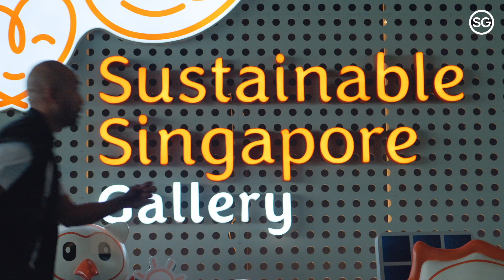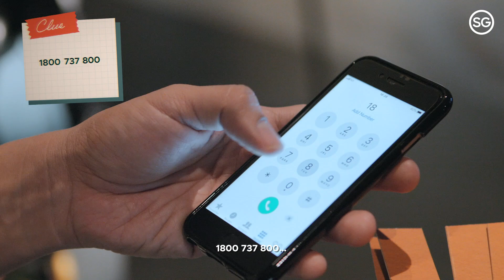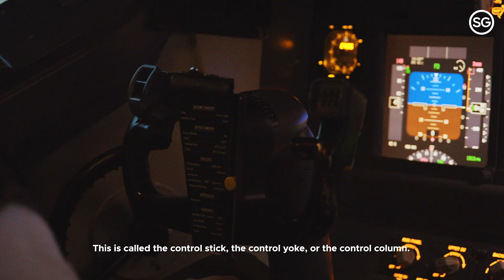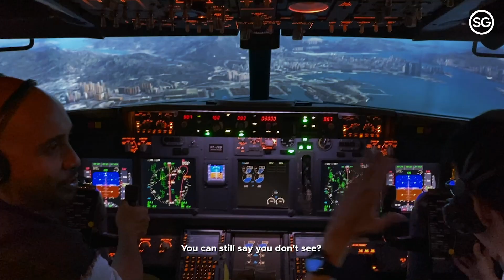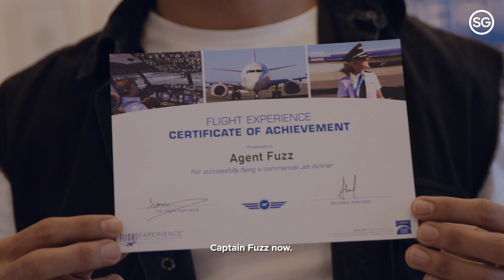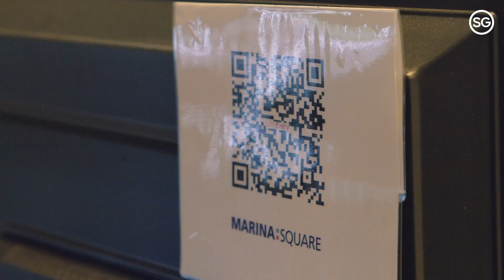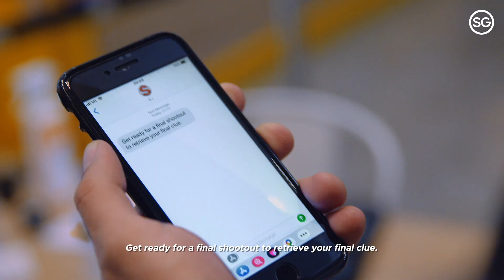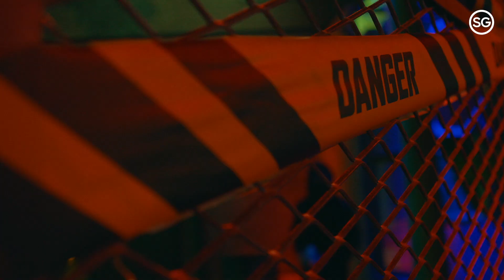Aim High, Fly Higher (ft. Fakkah Fuzz) | Episode 3: Marina Bay | S.P.I.E.S.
Comedian and personality Fakkah Fuzz joins the crew as Agent Fuzz. Following instructions from Agent Judee and Mr. S, he explores Marina Bay through a tour of a sustainable gallery, piloting an airplane for the first time ever, and… shooting the undead? Guess he was led on a wild zombie chase.

Locations featured:

Sustainable Singapore Gallery
📍 8 Marina Gardens Drive, Singapore 018951

Flight Experience Singapore
📍 30 Raffles Avenue, Singapore 039803

NERF Action Xperience
📍 6 Raffles Boulevard, #01-208 Marina Square, Singapore 039594

S.P.I.E.S. (Secret Places in Exciting Singapore) is a blend of drama, travelogue, and reality series. Celebrity ‘agents’ crack cryptic clues and overcome sticky situations to uncover the secrets of Singapore’s neighbourhoods, led by the mysterious Mr S.

(Video was filmed in accordance with safe management measures.)